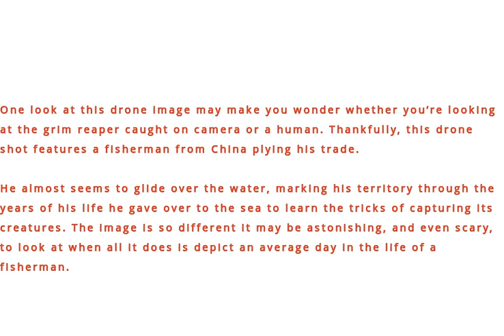Grim Reaper Or Fisherman - Photo Shot By DRONE CAMERA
One look at this drone image may make you wonder whether you’re looking at the grim reaper caught on camera or a human. Thankfully, this drone shot features a fisherman from China plying his trade.

He almost seems to glide over the water, marking his territory through the years of his life he gave over to the sea to learn the tricks of capturing its creatures. The image is so different it may be astonishing, and even scary, to look at when all it does is depict an average day in the life of a fisherman.